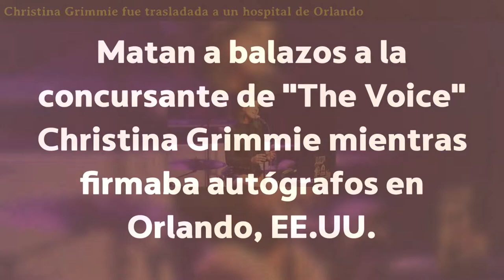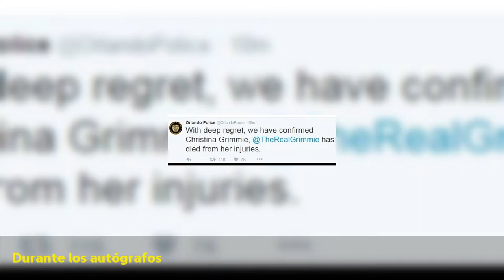Matan a balazos a la concursante de "The Voice" Christina Grimmie mientras firmaba autógrafos en...